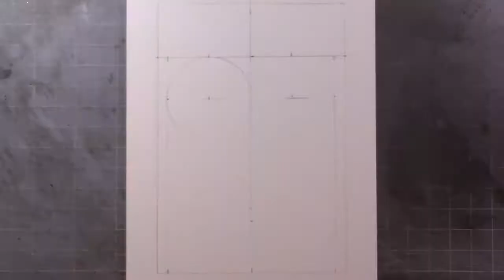An Addams Family Valentine | Drawing Gomez and Morticia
Happy Valentine's Day!  I'm drawing Gomez and Morticia Addams from the 1966 television series.  These two are one of the most romantic couples around.